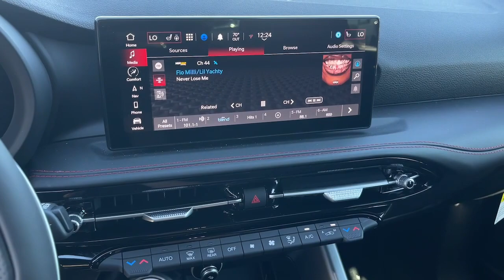2024 Dodge Hornet Cerritos, Buena Park, Anaheim, Long Beach, Downey 2435054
Gray Cray New 2024 Dodge Hornet R/T Plus available in 18803 Studebaker Road, Cerritos, California at Cerritos Dodge Chrysler Jeep Ram. Servicing the Cerritos, Buena Park, Anaheim, Long Beach, Downey, CA area.

Gray Cray 2024 Dodge Hornet R/T Plus AWD 6-Speed Automatic 1.3L I4Recent Arrival!
ENGINE: 1.3L I4 TURBO PHEV  (STD),QUICK ORDER PACKAGE 28D  -inc: Engine: 1.3L I4 Turbo PHEV  Transmission: 6-Speed Aisin F21-250 PHEV Auto,TIRES: 235/40R20 ALL SEASON,DUAL MODE SUSPENSION,WHEELS: 20 X 8 ABYSS FINISH ALUMINUM,R/T BLACKTOP + TRACK PACK BUNDLE  -inc: Michelin Brand Tires  Bright Pedals  Dual Mode Suspension  Steel Door Sills  Gloss Black Painted Day Light Opening  Red Brake Calipers  Tires: 235/40R20 All Season  Dark Hornet Badge  Sporty Leather Steering Wheel  Wheels: 20 x 8 Abyss Finish Aluminum  Dark R/T Badge  Gloss Black Painted Mirror Caps,GRAY CRAY,BLACK  ALCANTARA SEATS W/RED ACCENTS,TRANSMISSION: 6-SPEED AISIN F21-250 PHEV AUTO  (STD),Turbocharged,All Wheel Drive,Power Steering,ABS,4-Wheel Disc Brakes,Brake Assist,Brake Actuated Limited Slip Differential,Lithium Ion Traction Battery,Aluminum Wheels,Tires - Front Performance,Tires - Rear Performance,Sun/Moonroof,Generic Sun/Moonroof,Panoramic Roof,Heated Mirrors,Power Mirror(s),Integrated Turn Signal Mirrors,Power Folding Mirrors,Rear Defrost,Privacy Glass,Intermittent Wipers,Variable Speed Intermittent Wipers,Rain Sensing Wipers,Rear Spoiler,Remote Trunk Release,Power Liftgate,Power Door Locks,Daytime Running Lights,Automatic Headlights,LED Headlights,Automatic Highbeams,AM/FM Stereo,Navigation System,Satellite Radio,MP3 Player,Auxiliary Audio Input,HD Radio,Requires Subscription,Premium Sound System,MP3 Player,Auxiliary Audio Input,Premium Sound System,Bluetooth Connection,Heated Front Seat(s),Power Driver Seat,Driver Adjustable Lumbar,Power Passenger Seat,Passenger Adjustable Lumbar,Pass-Through Rear Seat,Rear Bench Seat,Adjustable Steering Wheel,Trip Computer,Power Windows,WiFi Hotspot,Driver Adjustable Lumbar,Passenger Adjustable Lumbar,Leather Steering Wheel,Heated Steering Wheel,Keyless Entry,Power Door Locks,Hands-Free Liftgate,Keyless Entry,Power Door Locks,Keyless Start,Universal Garage Door Opener,Cruise Control,Adaptive Cruise Control,Multi-Zone A/C,A/C,Leather Seats,Bucket Seats,Driver Vanity Mirror,Passenger Vanity Mirror,Driver Illuminated Vanity Mirror,Passenger Illuminated Visor Mirror,Auto-Dimming Rearview Mirror,Floor Mats,Cargo Shade,Seat Memory,Remote Engine Start,Keyless Start,Smart Device Integration,Power Windows,Power Door Locks,Trip Computer,Pass-Through Rear Seat,Heated Front Seat(s),Seat Memory,Security System,Immobilizer,Traction Control,Stability Control,Traction Control,Front Side Air Bag,Telematics,Requires Subscription,Rear Parking Aid,Blind Spot Monitor,Cross-Traffic Alert,Lane Departure Warning,Lane Keeping Assist,Lane Departure Warning,Front Collision Mitigation,Tire Pressure Monitor,Driver Air Bag,Passenger Air Bag,Front Head Air Bag,Rear Head Air Bag,Passenger Air Bag Sensor,Knee Air Bag,Child Safety Locks,Back-Up Camera